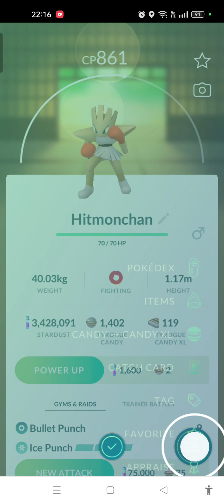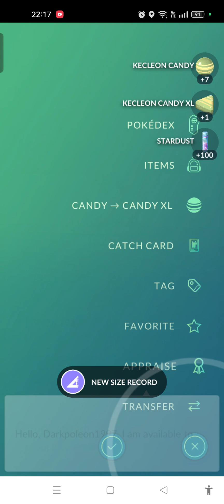No Event Shiny Check 4 🙏🏻🦎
Will I get a Shiny?